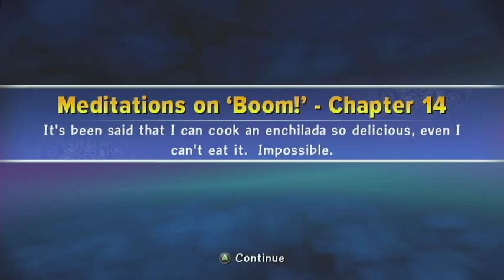17 Plays: Skylanders Trap Team - Part 14 - Operation: Troll Rocket Steal